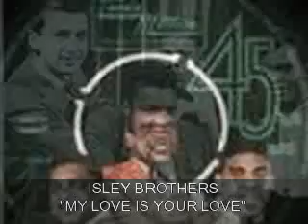ISLEY BROTHERS - MY LOVE IS YOUR LOVE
MOTOWN / NORTHERN SOUL CLASSIC!!